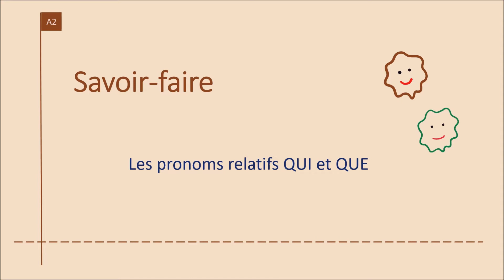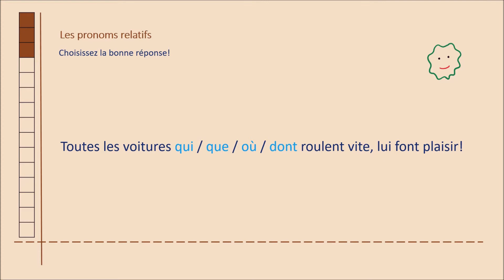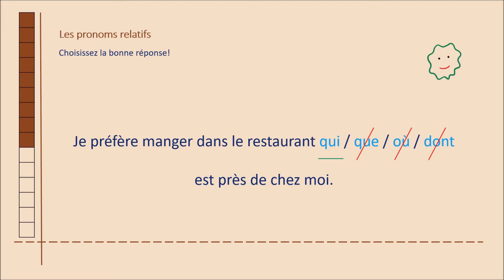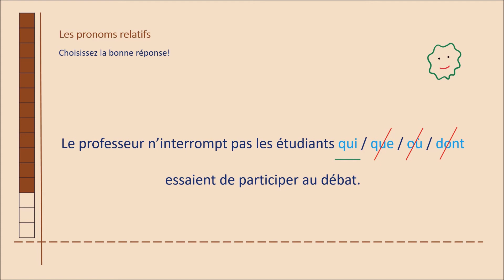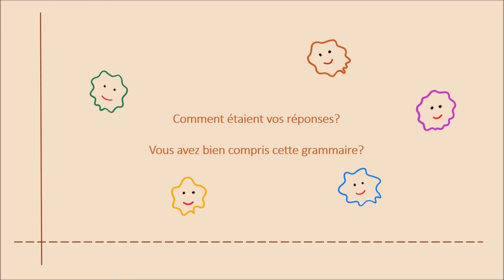15 questions des pronoms relatifs QUI et QUE - A2 - French grammar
It’s time to practice more French relative pronouns! Can you answer these 15 questions about QUI and QUE correctly? Let's find out!
Aujourd’hui nous pouvons nous entraîner sur les pronoms relatifs QUI et QUE. Ces pronoms sont facile à utiliser.

00:00 introduction
00:32 question 1
01:28 question 5
02:40 question 10

french grammar
apprendre la grammaire française